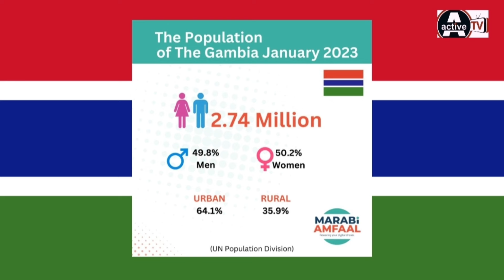No GOAL For Benzema, Momodou Turo's Foundation Donates - Gebos At Work - Active Tv KIBARO